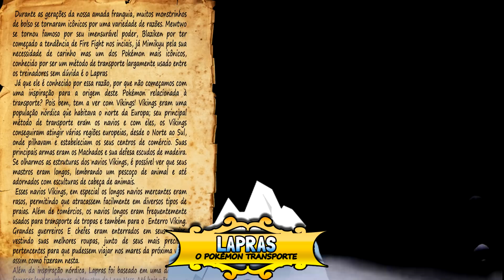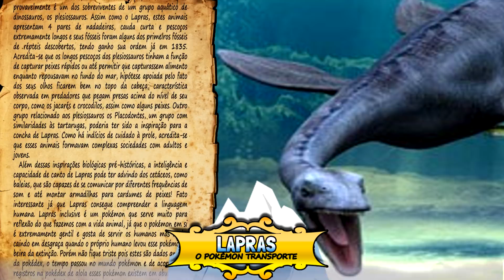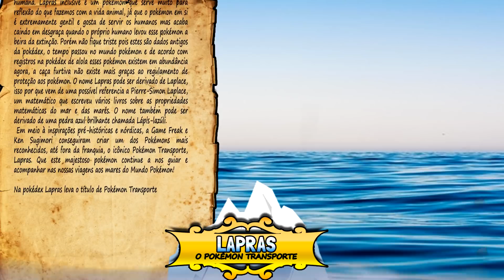Contos Pokémon #22 - Lapras o Pokémon Transporte!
Fonte: Aninha (Megagen)